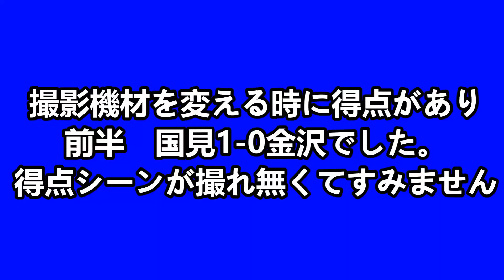JFA 第11回全日本O-40サッカー大会 ダイジェストNO1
オッサンドーレ札幌
いわきSFC
レアル東京
エリース東京
横浜シニア
FCトキガネ
金沢フェニックス
坂井フェニックス
羅針盤俱楽部
LA　CIMA
兵庫FC
焼肉ここから
広島40ｓ
OITA　OVER
国見FC
大村あご
JFA 第11回全日本O-40サッカー大会
JFATV
キャプテン翼
好ゲーム
オープンチャット「シニアサッカーOFC」
サッカー好きのおじさん達の楽しみ。大阪で活動しています。